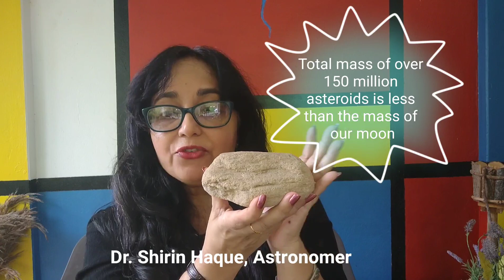Two Minutes of Wonder - Why are planets round and others things not in the solar system?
We explore the shape of things in the solar system and see the role gravity plays in such.